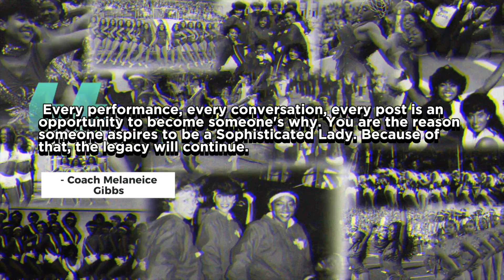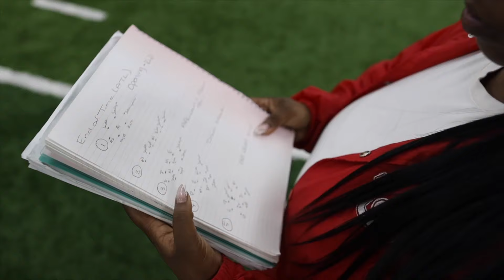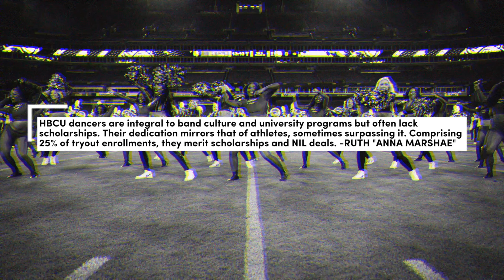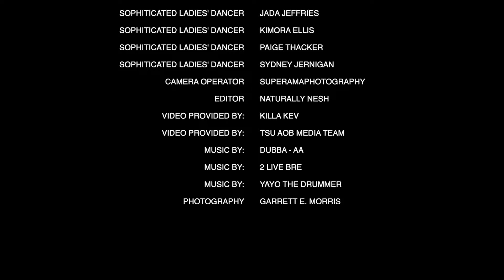"Off the 50" Sophisticated Ladies Short Documentary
The documentary, created and produced by SL Creative Director and Coordinator Melaneice Gibbs, shares the grind, routine, costume design, grueling practices, and the adventures of 10 women who travel the country, performing with some of country’s most noted musical artists and on some of the biggest stages, including the United States White House. Additionally, this film highlights how the SL are charting new water in the area of college band performance by securing scholarships, a practice uncommon for band auxiliary dancers at Historically Black Colleges & Universities. The documentary features music from Grammy award winning producer Dubba-AA, 2 Live Bre, and Yayo the Drummer (Lil Wayne's One Man Band).